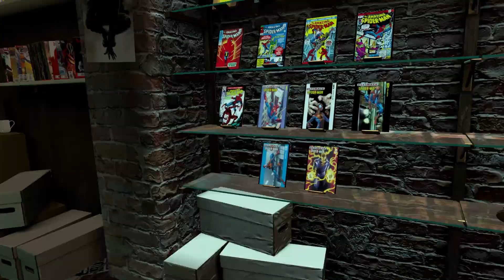ЗЕЛЕНЫЙ ГОБЛИН【The Amazing Spider-Man 2】#9